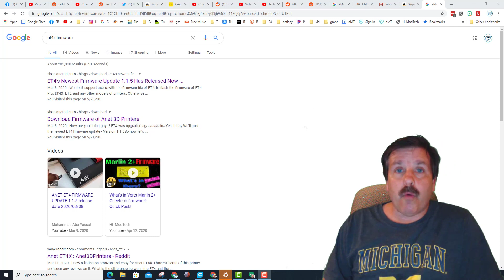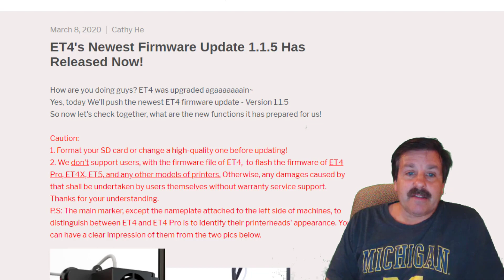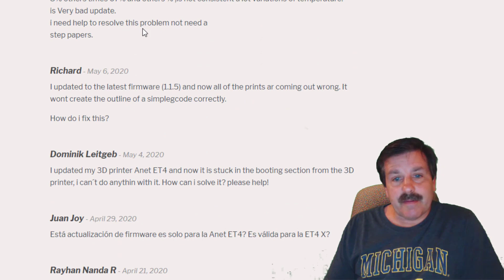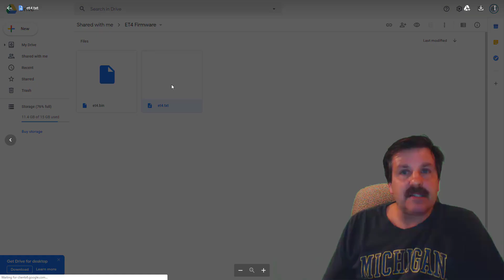Anet ET4x Firmware Update... Not sure I am brave enough 😬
NOTE: That link is not for the ET4x! I am still hunting for a ET4x firmware.

First, I prefer to not update firmware. It is just how I roll. Besides, my ET4x has been fine so far... On the other hand, I have have had printers that I could not get to function correctly until I did update the firmware. This video is just a look at the update and the warnings. I am hoping you can share you experiences and maybe talk me into the completing the process with my ET4x.